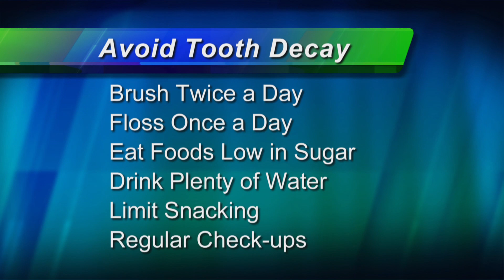Diet & Your Teeth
Everyone knows that a balanced, nutritious diet is essential to healthy living. But did you know that eating patterns and food choices play an important role in preventing tooth decay and gum disease, too?